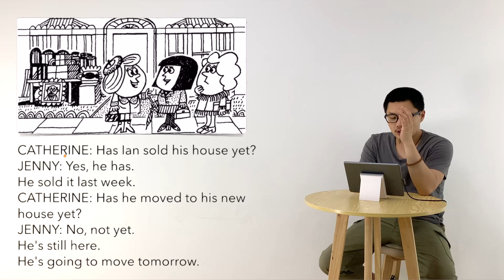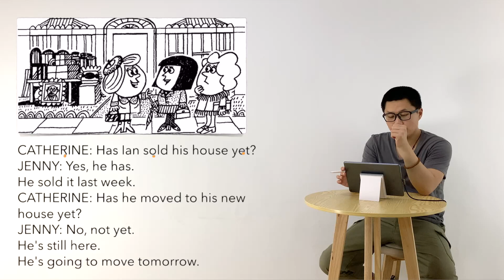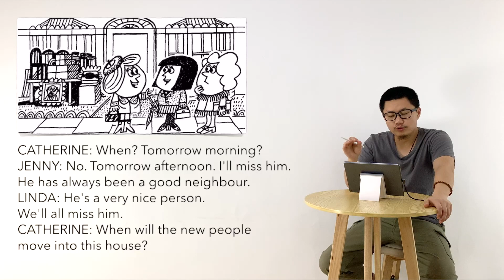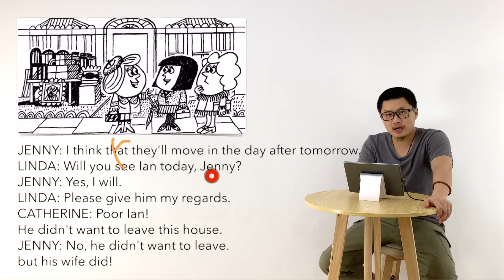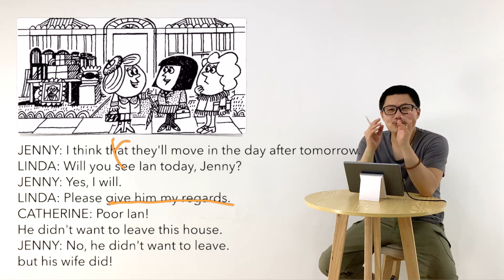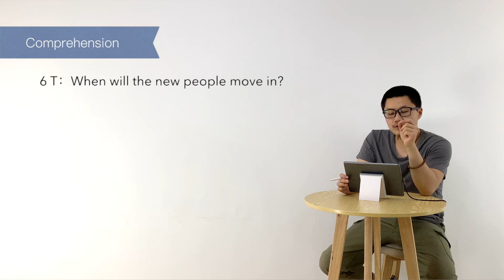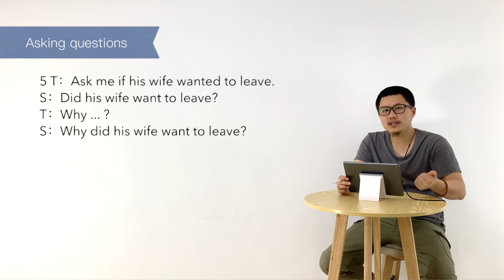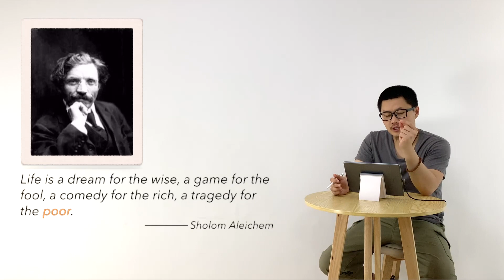新概念英语 第一册 L091 文章